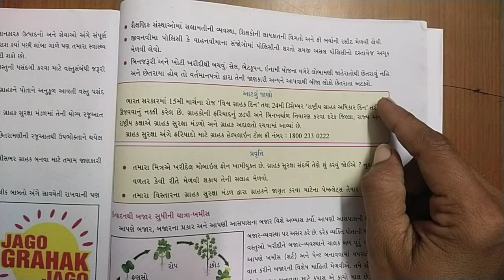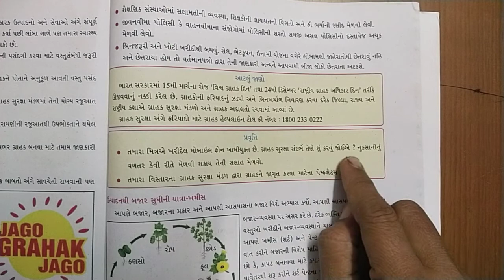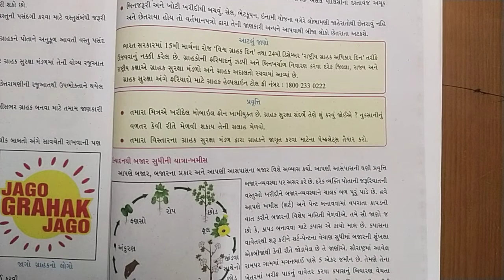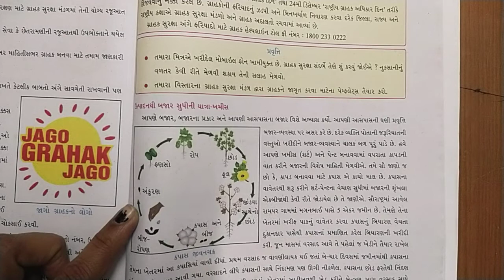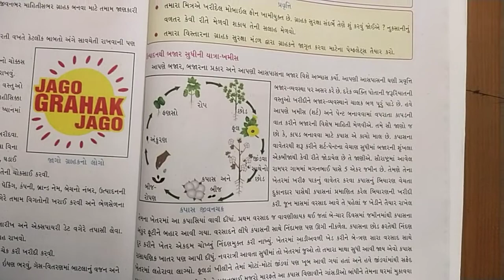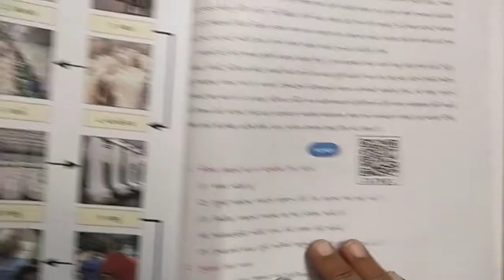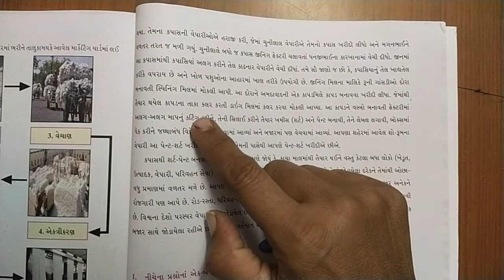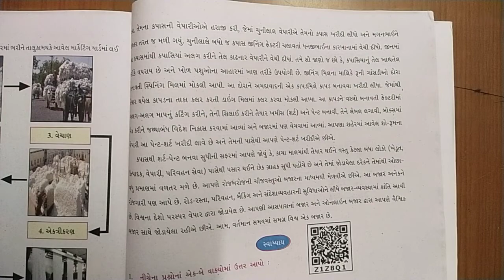|| ધોરણ-૭ || વિષય - સામાજિક વિજ્ઞાન || પાઠ - ૧૯ || તારીખ - ૦૬-૦૧-૨૨